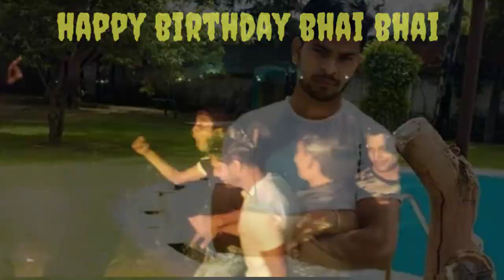Birthday party enjoy vinaysingh (HR 30 production)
HR30 production